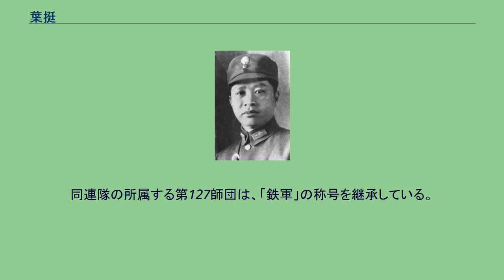葉挺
葉 挺（よう てい、イェー・ティン、1896年9月10日 - 1946年4月8日）は、中華民国の軍人。
南方政府、国民政府（国民革命軍）の軍人で、粤軍（広東軍）出身。
はじめは中国国民党、後に中国共産党に属した。
南昌起義の主導者、新四軍軍長として著名である。
原名は詢。
字は希夷。
初めは恵陽県中等蚕業学校（養蚕業の専門学校）で学んでいた。
しかし、転じて広州陸軍小学に入学した。
1914年（民国3年）12月、湖北陸軍第二予備学校に入学する。
1916年（民国5年）より保定陸軍軍官学校工兵科で学んだ。
民国7年（1918年）、南方へ向かって粤軍（広東軍）に加入する。
1919年（民国8年）、中国国民党に入党した。
以後、順調に昇進し、1923年（民国12年）3月、憲兵司令部参謀長兼第1営営長に就任した。
1924年（民国13年）秋にソ連を訪れる。
東方大学に入学し、あわせて中国共産党に入党した。
1925年（民国14年）秋に帰国し、国民革命軍第4軍参謀処長に就任した。
その後、第4軍第12師第34団団長に就任する。
さらに同団は独立団に改組され、引き続き団長を務めた。
1926年（民国15年）5月、葉挺の独立団は北伐先遣隊の任務を受け、同年8月の湖北省での呉佩孚軍との戦いで軍功をあげた。
これにより、第4軍が「鉄軍」と呼ばれる栄誉を受ける上で貢献した。
1927年（民国16年）に武漢国民政府が成立してからは、第4軍第24師師長、第11軍副軍長、武漢衛戍司令などを歴任した。
しかし同年8月1日、南昌起義を主導して、共産党として蜂起し、国民革命軍から離脱した。
12月、共産党の広州起義にも参加したが、失敗に終わり、欧州へ逃れた。
これにより、葉挺と共産党との関係は、しばらく途切れてしまう。
1937年（民国26年）、日中戦争が全面勃発すると、葉挺は帰国し、抗戦に参加した。
同年10月、葉挺は新編第4軍（いわゆる新四軍）軍長に任命され、華中で転戦する。
しかし、新四軍は紅軍主体の軍勢であったため、蔣介石から猜疑を受けるようになってしまう。
そして1941年（民国29年）1月14日、安徽省南部で、新四軍は国民党の大軍に包囲攻撃されてほぼ殲滅される。
葉挺は捕虜となり、副軍長項英は戦死した（皖南事変）。
以後、葉挺は各地で拘禁され続け、1946年（民国35年）3月4日に、重慶でようやく釈放された。
その3日後に葉挺は共産党に再入党している。
しかし同年4月8日、葉挺は、王若飛、博古、鄧発らとともに空路で延安に戻る途中、乗っていた飛行機が山西省興県黒茶山附近で墜落して死亡した。
中国人民解放軍陸軍第379連隊は、葉挺が指揮した独立団をルーツとし、栄誉称号「葉挺独立団」を有する。
同連隊の所属する第127師団は、「鉄軍」の称号を継承している。